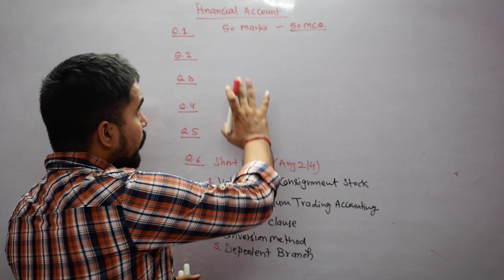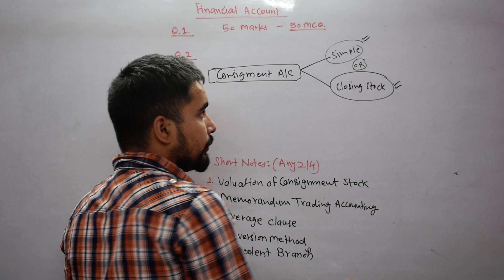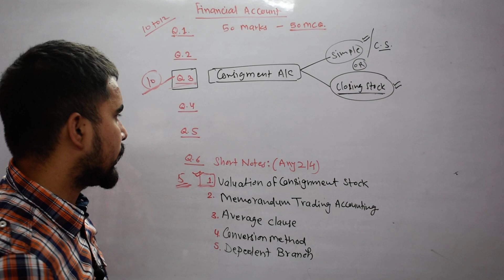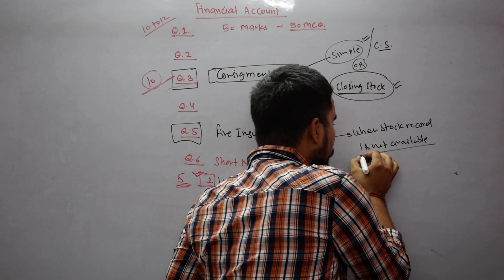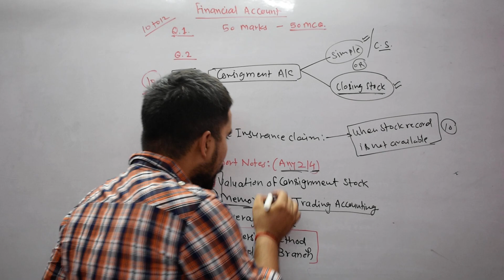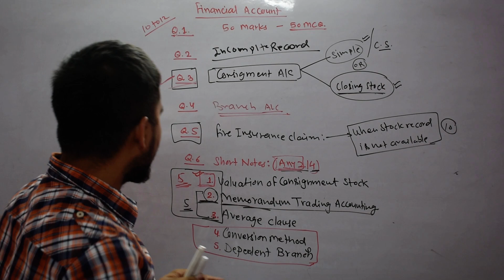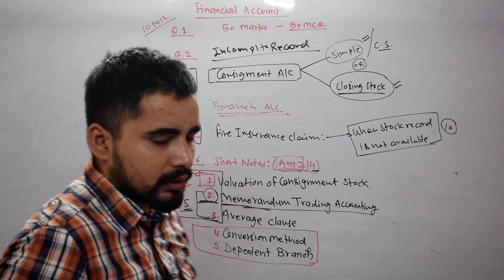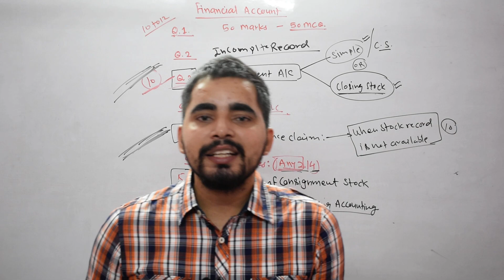Important Questions of financial Accounting FYBCom sem -2